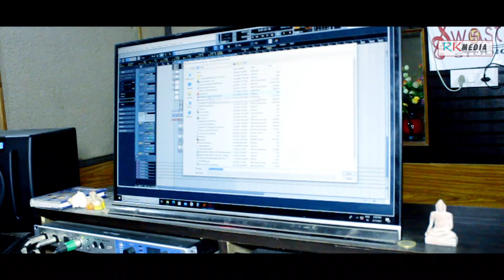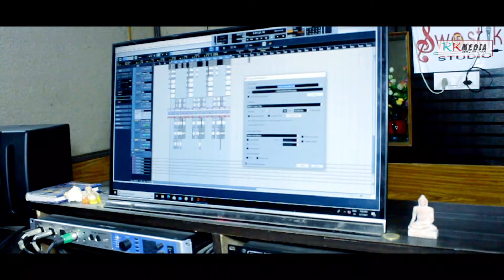Reel Bali Lover | Sajan Meher | Sambalpuri | Studio Version | RKMedia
Song: Reel Bali Lover
Singer: Sajan Meher
Lyrics/Music: Brundaban Meher
Genre: Western
Language: Sambalpuri
Category: Studio Version

Related: RKMedia, reel bali lover, sambalpuri song, sajan meher new song, studio version video song